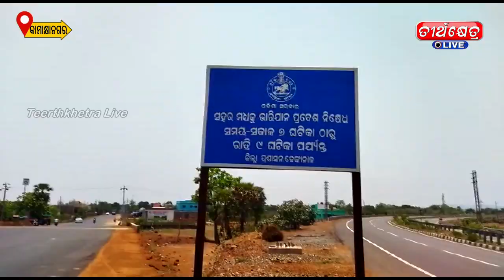KAMAKHYA NAGAR NEWS //teerthkhetra live news odishanews #2023